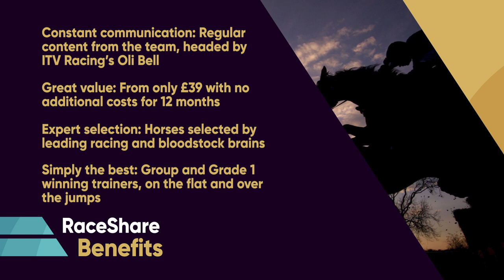Meet SCAMPI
SCAMPI joins the RaceShare squad!

Purchased at the HIT sale at Tattersalls, the son of Nayef is a highly rated three-time winner. He will remain with trainer Andrew Balding, who is thrilled that he's staying at the yard.

Oh, and did we mention he's also adorable?